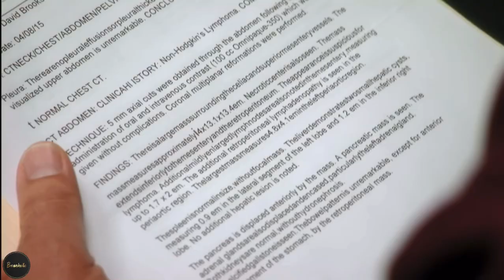Vicki Gunvalson CancerGate | The Real Housewives of Orange County